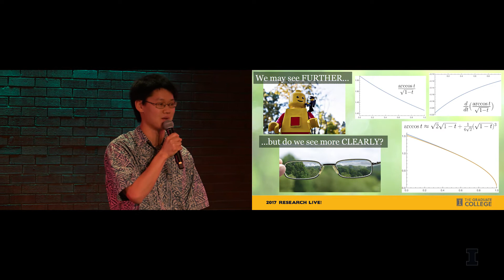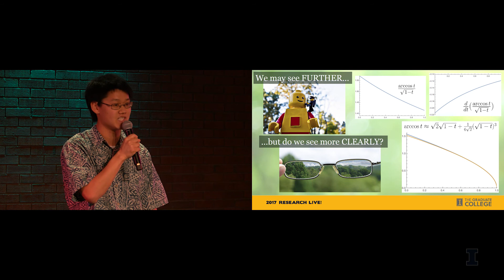2017 Research Live! Finalist: Derek Jung - Seeing further or more clearly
On the shoulder of giants. We may see further…but do we see more clearly? Derek researches constrained motion in space aka sub-Riemannian manifold geometry.

(Mathematics)

Research Live! 3 minute, 2 slide talks by 1 Illinois Graduate student. Watch as they share their research, visionary creative work and courageous scholarship that is changing the world.